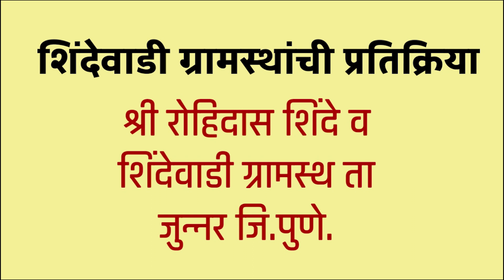पालखी रथ - मार्शल गाडीवरती पालखी रथ- सुरज इंजिनिअरिंग वर्क्स श्रीगोंदा- Mo 8421502579.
Mauli Palkhi-jagatguru tukaram maharaj pal🚩पालखी रथ निर्माता🚩
सुरज इंजिनिअरिंग वर्क्स श्रीगोंदा ता.श्रीगोंदा, जि. अहमदनगर..